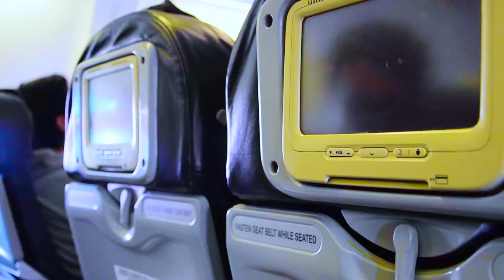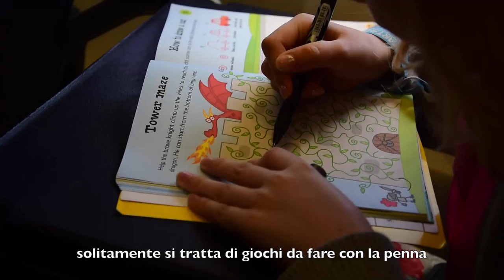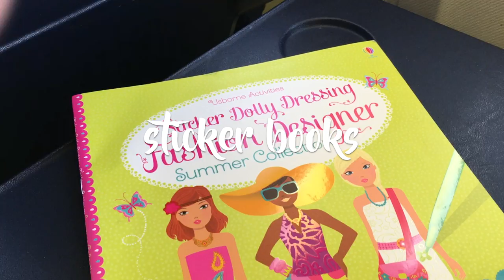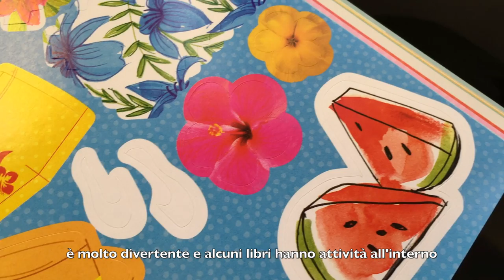HOW TO ENTERTAIN KIDS DURING FLIGHTS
Traveling with kids can be challenging for kids, parents and... people sitting around them!
Here's my kit to entertain my kid on board. She's now 8 but we've travelled by plain A LOT. I hope you'll find it useful!
Leave me your tips and comments :)

Snapchat +machedavvero